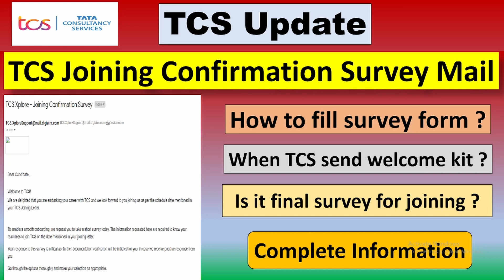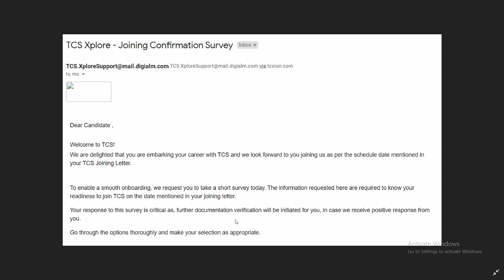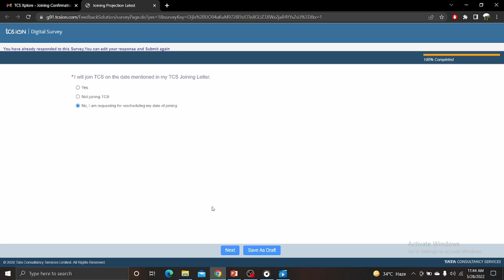TCS Joining Survey Form Mail | Joining Date | Onboarding | BGV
TCS Joining Letter Survey Form mail. TCS started sending Joining Letter to the selected candidates . Date of Joining will be 14th July. TCS Onboarding Process. TCS Ninja selected Candidates . TCS Digital selected candidates.
SUPPORT this YouTube channel "INFOWALA "

 I hope this video is very informative for you all guys. So, friends I daily update this type of information like placements related updates, jobs related updates, interview question and coding question related updates . so if you guys want to update yourself regarding this type of content then hit the subscribe button and be updated yourself with INFOWALA